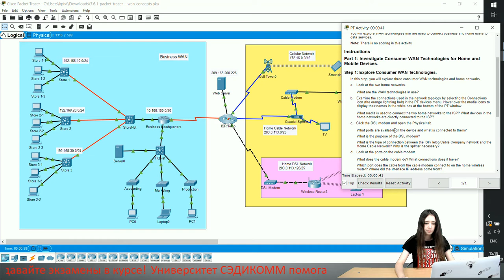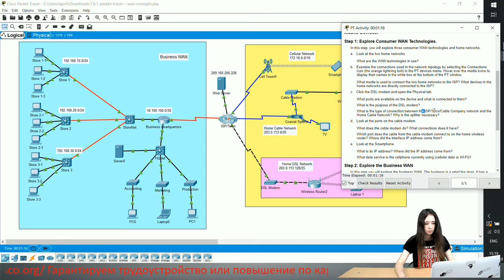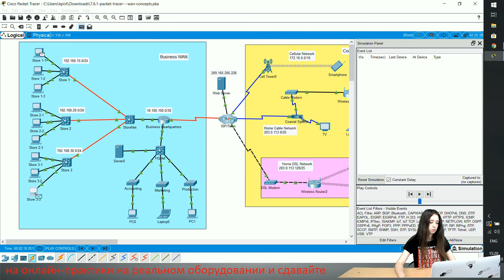Курс Молодого Бойца Cisco Часть 3 2021 CCNA 3 ENSA 7.6.1 Cisco Packet Tracer – WAN Concepts